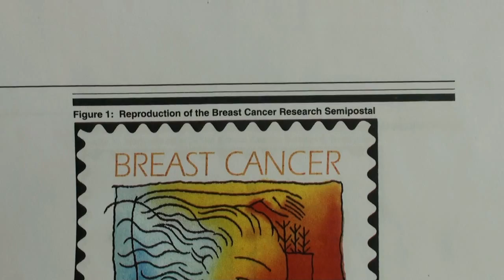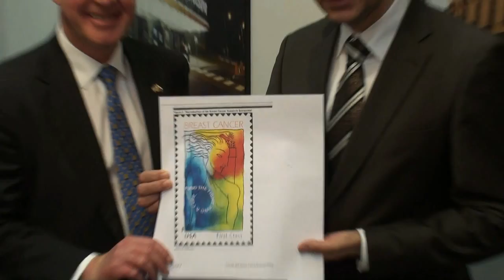Poštová známka podporí liečbu rakoviny prsníka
Minister dopravy, výstavby a regionálneho rozvoja SR Ján Figeľ prijal amerického veľvyslanca Theodora Sedgwicka pri príležitosti vydania špeciálnej poštovej známky. Výťažok z jej predaja pôjde na liečbu rakoviny prsníka. Známka bola vydaná vo viac ako 20 štátoch sveta. Slovensko sa k tejto aktivite pripojí v roku 2013, kedy bude známka predávná
pri príležitosti Dňa narcisov. Autorom známky je chirurg maďarského pôvodu Balazs Boldai.